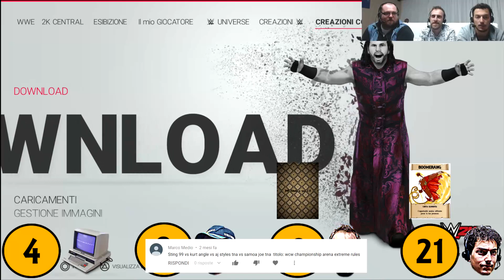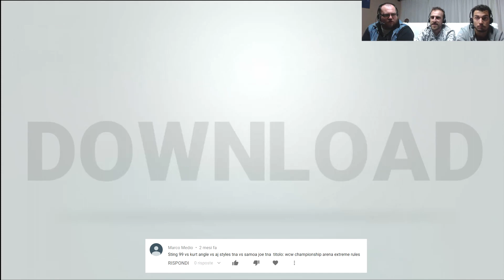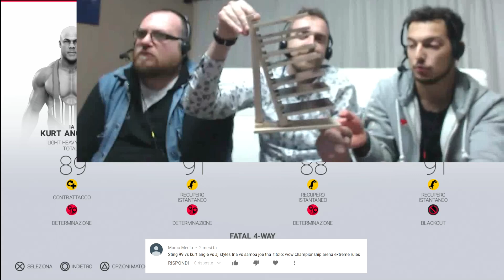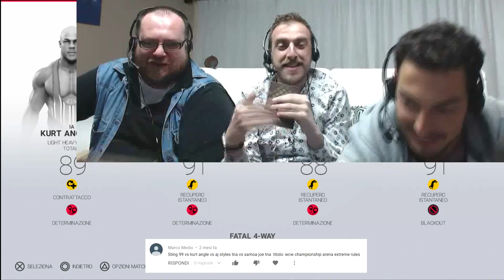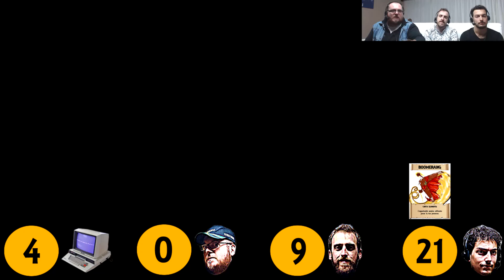Kurt Angle Vs AJ Styles Vs Samoa Joe Vs Sting (wwe 2k19 ita)